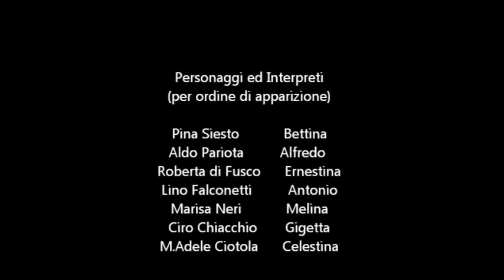La signora col medaglione 6/6 Backstage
Commedia in due atti di Antonio Caruso messa in scena al teatro Il Piccolo il 27, 28 e 29 Gennaro 2021.
Con Aldo Pariota, Pina Siesto, Maria Adele Ciotola, Ciro Chiacchio, Marisa Neri, Lino Falconetti, Roberta Di Fusco
Regia di Rino Grillo